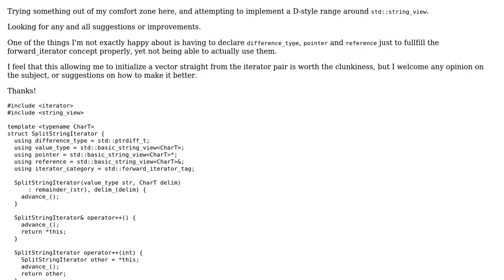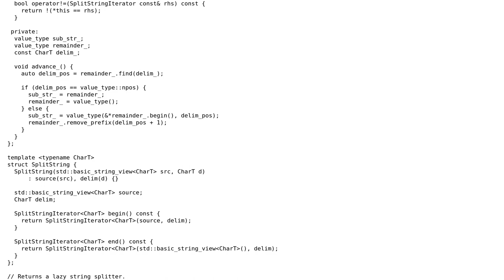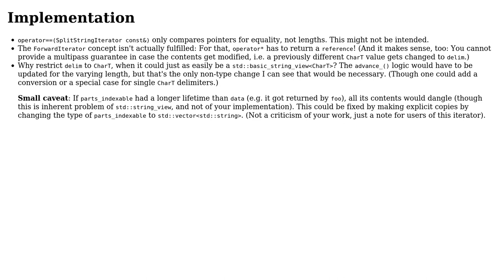Code Review: Lazy string_view splitter range (2 Solutions!!)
Code Review: Lazy string_view splitter range